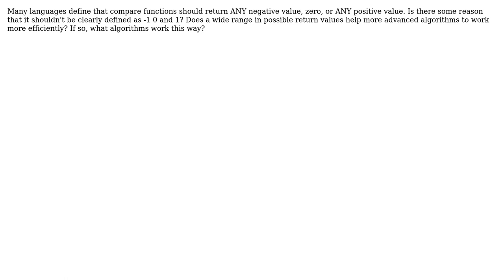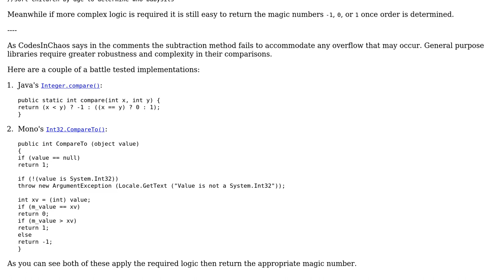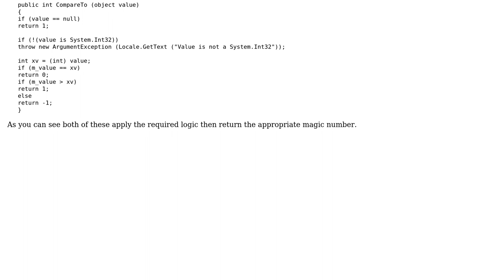Why are return values from compare functions in many languages defined loosely?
Software Engineering: Why are return values from compare functions in many languages defined loosely?

With thanks & praise to God, and with thanks to the many people who have made this project possible! | Content (except music & images) licensed under CC BY-SA | Music | Images & others | With thanks to user Shane user Kilian Foth user Kelly Thomas user gnat user Basilevs and the Stack Exchange Network Trademarks are property of their respective owners. You are responsible for your own actions.